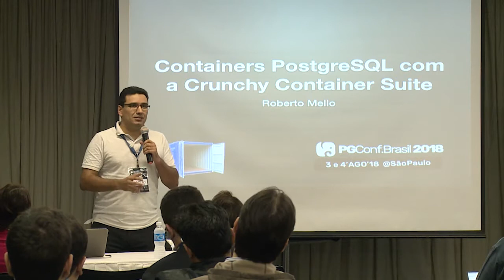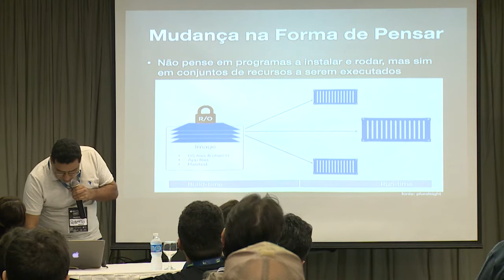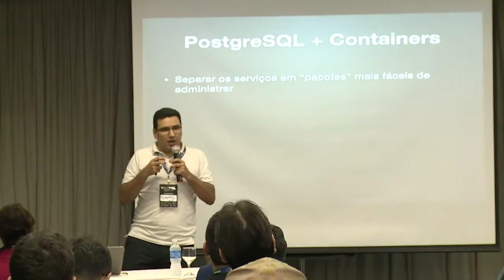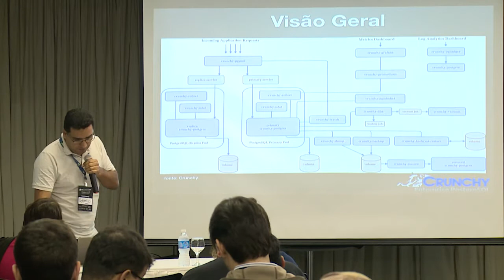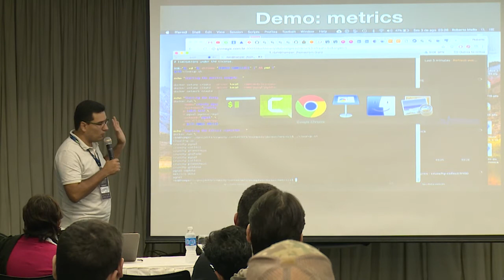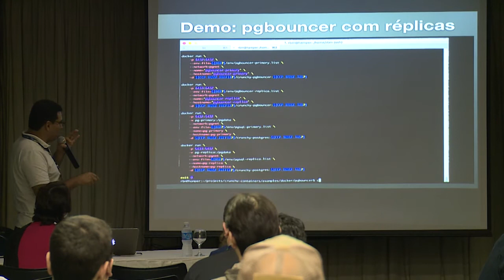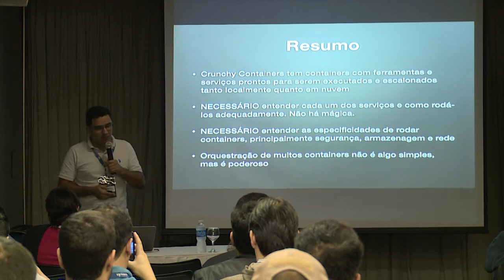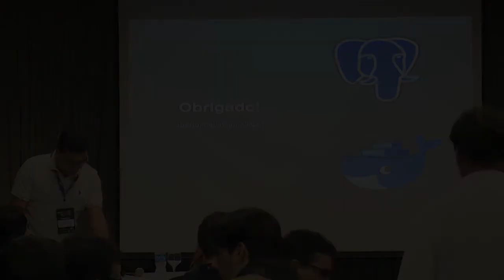PGConf.Brasil - Containers PostgreSQL com a Crunchy Container Suite, por Roberto Mello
Uma passagem pela Crunchy Container Suite, que disponibiliza containers Docker que permitem a implementação de serviços PostgreSQL, incluindo ferramentas de administração e monitoramento.
Com a Crunchy Container Suite é possível rapidamente disponibilizar uma série de serviços do PostgreSQL em vários ambientes: Docker, OpenShift e Kubernetes. Esses serviços provêm desde ferramentas de administração, monitoramento, métricas e estatísticas, upgrade, pooler de conexões, etc.

A palestra fará uma passagem sobre os serviços disponíveis e como usá-los dentro da plataforma Docker.